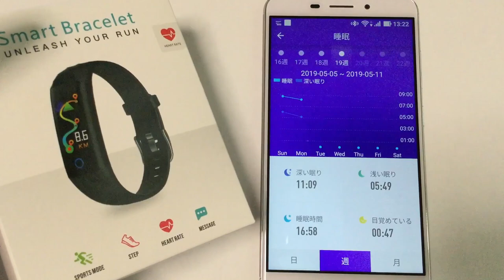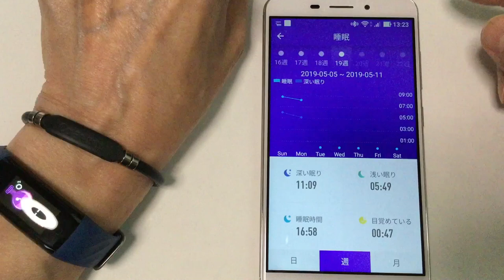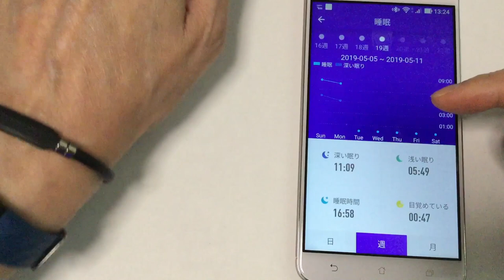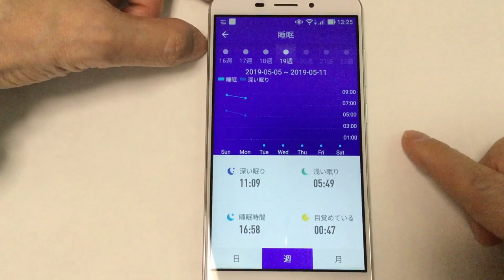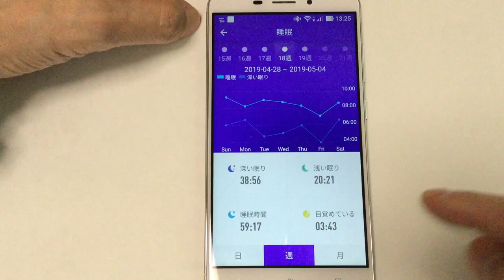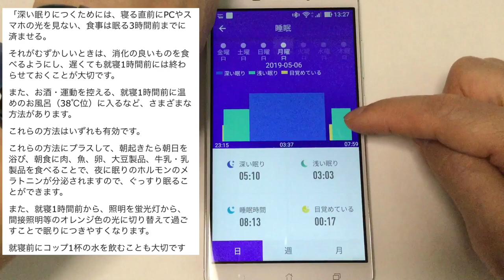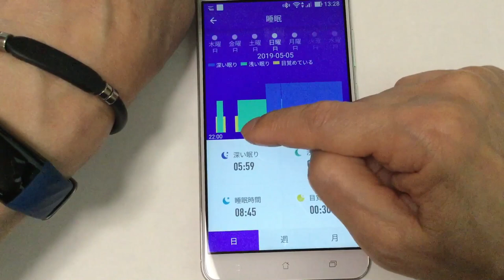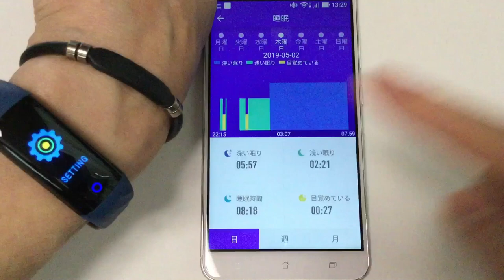スマートウォッチ自動睡眠計測 が正確なので 30日間試してみた！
スマートウォッチ 活動量計 心拍計 歩数計 LINE Twitter SNS 着信 SMS通知 IP68防水 睡眠管理 長持ち日本語アプリ開始日：2019/05/29 0:01
終了日：2019/06/1823:59JST
割引率 (%) 50 （元の価格：２９８０円　　割引後の購入価格：１４９０円）
プロモーションコード LZYB3SRW（1購入者あたり1回のみ有効）
WANBO
Amazon
睡眠計測管理が自動で計測出来るスマートウォッチが便利ですね。